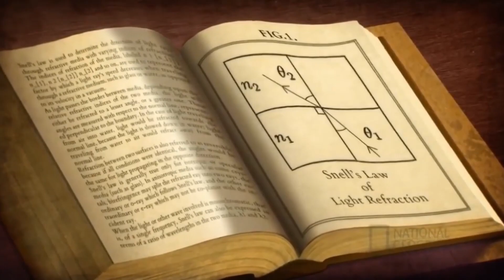Cosmos Mundos Possíveis: a melhor e mais importante série do ano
Faça parte do nosso clube do Youtube e ganhe recompensas!
ou
Agradecemos de coração a todos os nossos apoiadores:
Jéssica Moura Batista
David Marinho
Leandro Souza
Vandeco o comunismo ainda vive!
Tarcísio Bertim
Karine Brandt
José Gustavo Santiago Matias
Andreia Stumpp
Fabrício Capistrano
João Augusto Matta Jesus
Tiago Casagrande
Abel Henrique